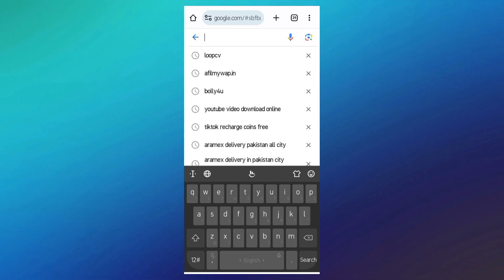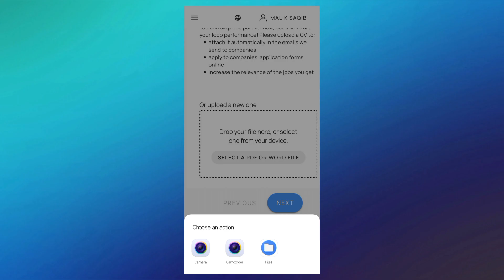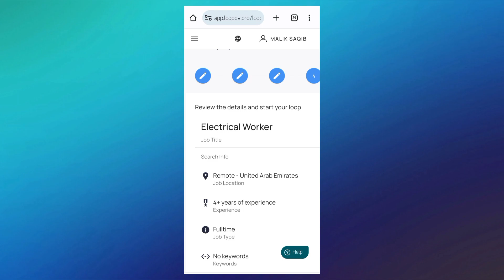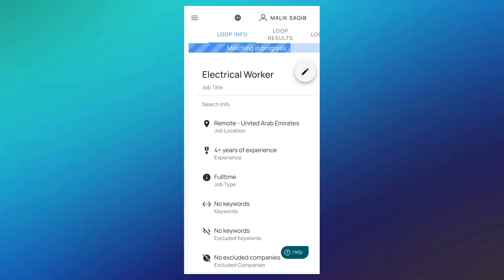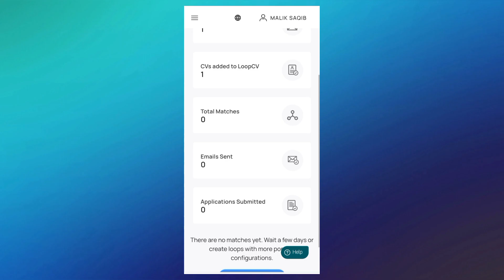Find Your Dream Job with Ai - Apply Automatically - Easy Job Search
Our video introduces you to the future of job hunting, using a smart tool that automates applications and simplifies your job search with Loop CV. Say goodbye to the hassle of manual applications and hello to efficiency. Watch now to kickstart your dream job search journey!